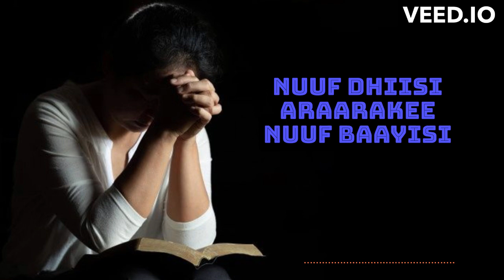Nuuf Dhiisi Araarakee Nuuf Baayisi